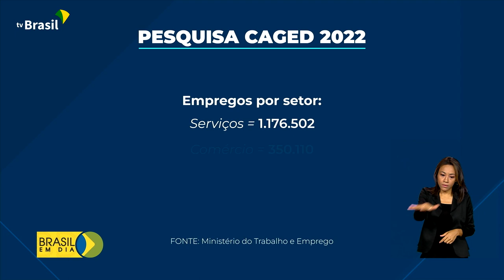Economia | Emprego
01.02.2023 - Dezembro registrou mais demissões que admissões. Em 2022 foram criados mais de 2 milhões de vagas.